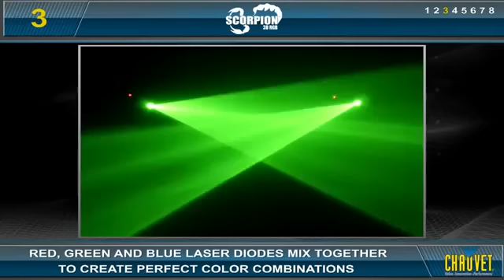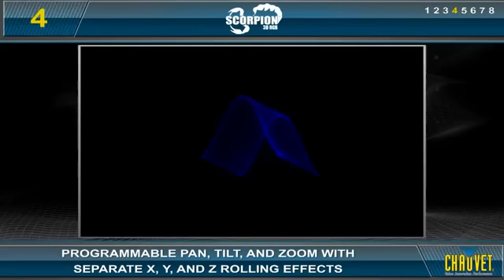Chauvet Scorpion 3D RGB DJ Laser Light